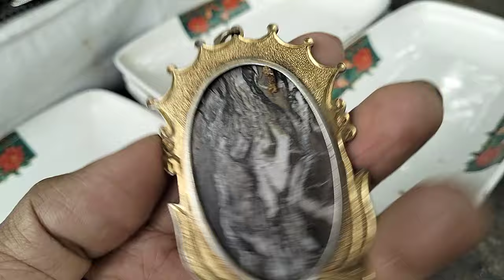LAPAK BATU AKIK LIONTIN KOLEKTOR BERKUALITAS JATINEGARA JAKARTA